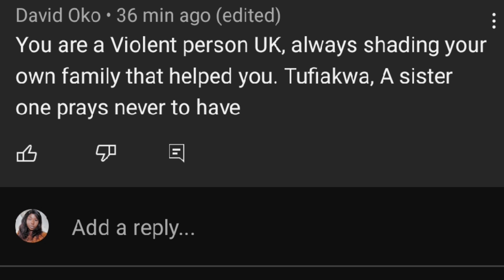Family war starts again? UK family fight EDITORIAL for insulting her and disguising with fake...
I Bring trending Gist from all social media to your doorstep.

Editorial and UK saga Fans fight and insult Editorial's Mother...CRAZY COMMENTERS SEE WHAT THEY SAID

Editorial is stingy treats motherinlaw Lizzy and her hubby bad? Brother inlaw fights dirty!

Ukfamily has Destroyed EDITORIAL youtube career bcos of a STRANGER PEACR TOM! /The saga continues

OTHER RELATED VIDEOS FOR YOUR VIEWING